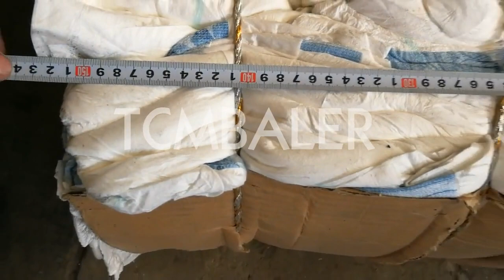coir fiber bales price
TCM BALER TCMBALER is a professional fiber baler machine manufacturer and supplier in China for more than 18 years, and we can offer coir fiber bales price for sale with a cheap wholsale factory price for our customers without any agent or dealers if you wanner buy our coir fiber bales price.